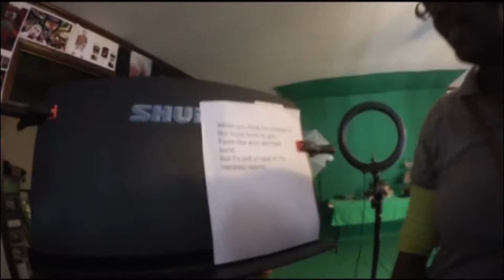Diarrhea (revenge)- Behind the Scenes FightwithPayton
Far too often we avoid difficult subjects. We talk around the issues that trouble us. We fill up conversation with small talk. We talk about the weather, our favorite books or tv shows, or sports. We do this for several reasons: We are uncomfortable sharing intimacies. We believe there will be time to catch up later. In some cases, for those of us who are deep thinkers, it is because we are in denial and in a state of rebellion against a race we run knowing we will lose. I tell my children that there are two words that exist: The world as it is and the world that we have created. The world as it is does not care about us. Hurricanes don’t care about our vacation plans. Tornados don’t care about the new release of Star Wars. Cancer does not care about our age. The world “as it is” shows no favor. It is apathetic in all of its actions.
     When I heard about Payton’s diagnosis I was numb. I was overwhelmed by the cold reality that my 11 year old nephew was now in the crosshairs of what I see as a grave injustice. You see, philosophically I accepted the truth of this world. I accept the world “as it is” did not seek out Payton. Leukemia didn’t choose him over someone else. There was nothing he did or didn’t do. He didn’t open a cursed box, or stumble upon a wicked witch. He came to the card table of life and was dealt an awful hand. I find myself asking how can I tell my family that we can make it through this battle?
     I believe I can tell them this because I have faith. I have faith in the world we have created, but even more than faith I have evidence. We are alive in a time where we have changed the course of human history in such a beautifully profound way. In the face of adversity and separation, we have built devices for unity and community. We have brought magic to the world. We have learned to fly, drive, and communicate from across the planet. We have shown the world “as it is” that we are not bound by it. We have done this for the sake of a kinder and just world and we continue to do so for our children and all future generations.
     I see this when I look at the Davis family. I have seen his mother, Cerita, work until exhaustion to provide for Donovan, Sheridan, Madison and Payton. I have experienced the love she has for our family through her compassion and insight when I lost my mother and again when my son almost lost his life. She came to hold my hand by his bedside and helped me to hold back the tears in favor of faith. She has stood by us all when we were down. When she had little she still continued to give. It is in her nature.
     Now, it is our turn to be there for her, Payton, Sheridan, Donovan, Maddison and the entire Davis family. Cancer does not affect one person. It affects us all. It is time to show them the world we can create. It is time for us to bring to life all the beauty and hope we can as one of us walks this difficult path. While I will never give up hope for Payton’s recovery, I believe it important not to focus of the disease, but to focus on life. We are not fighting against death. We are fighting for life. We are fighting to give him the strength to carry on when the journey becomes to difficult to bear. When I went to the hospital to visit Payton just before he began chemo, I asked his mother what his favorite book happened to be- they all have an insatiable love of literature. Well, as many little boys, his favorite book happened to be a graphic novel by the name of Bone. When I brought him his present,we talked for a little while, then I asked him if he wanted his present. He was surprised. Genuinely surprised. I explained why I had gotten him the gift and that before he opened he had to listen to what his long winded uncle had to say. “I got you this book not because you wanted it. I got if for you to remind you of the joy this world has to offer. I got if for you because when things get hard and you want to give up, which will happen, you promise that you will look over at this and remember the happiness you felt when you finished it. I want you to remember all of the stories you haven’t read, all the places you haven’t seen, and I want you to fight.”
He opened it and smiled the biggest smile I had ever seen on his face, then promptly ignored me. If I am not mistake it was almost thousand pages and he finished it 3 days. Payton is a beautiful and inquisitive young boy with a great sense of humor.  We will walk by his side through this fire. We ask that you help him. We ask that you assist us in showing him the power of our community and the kindness the world has to offer.